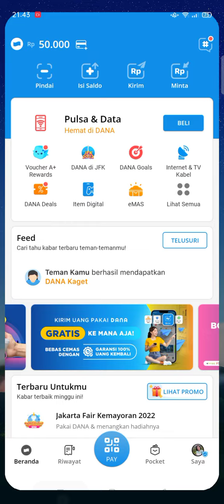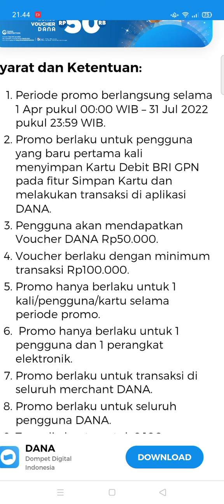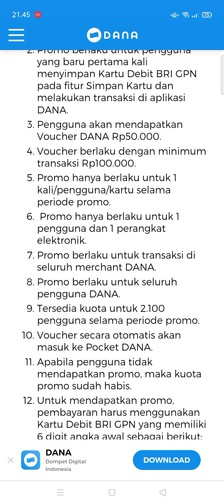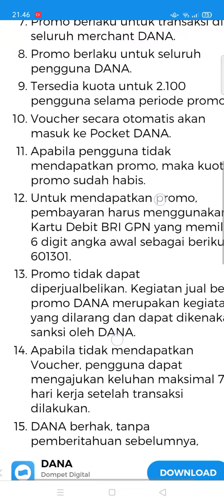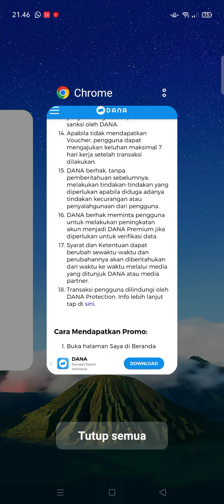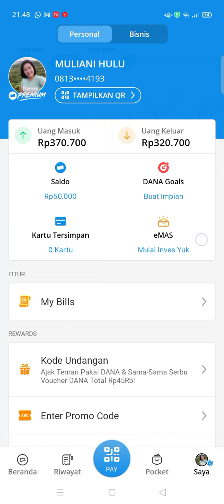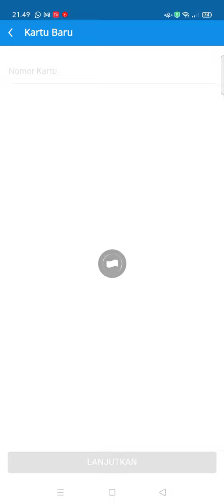SALDO DANA GRATIS 50.000 TANPA DEPOSIT! EVENT BANK DIGITAL TERBARU ! APLIKASI PENGHASIL UANG TERBARU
video ini membahas event baru lagi seputar dompet digital dengan bonus saldo dana gratis 50k, penghasil uang tercepat 2022, penghasil saldo dana terbaru 2022, s&k berlaku

refferal : 5YOYNB
snack video bonus klik 800.000
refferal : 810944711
refferal : QFJU32
refferal : 01ANTGB68
yuk gabung di group telegram anton official